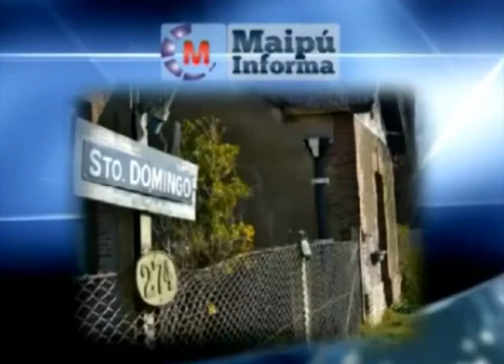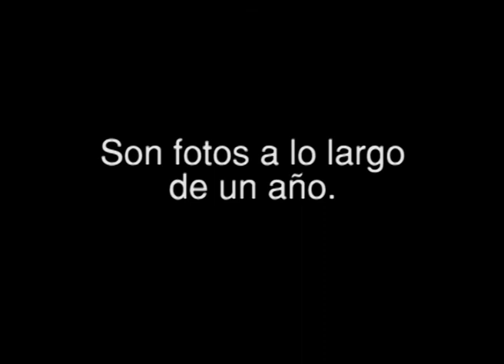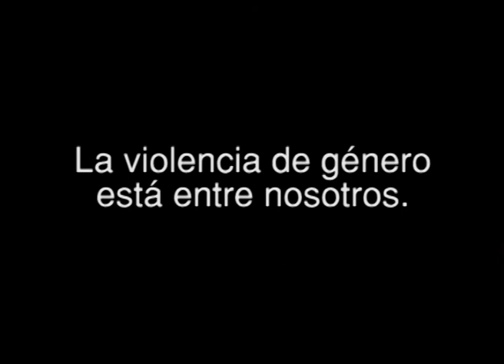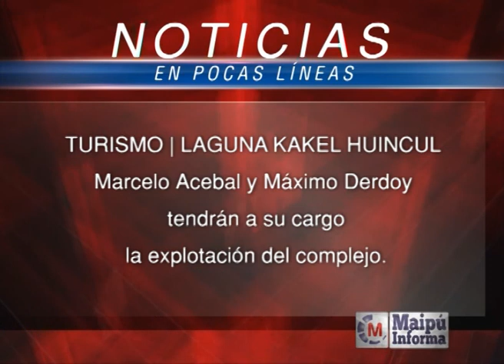Maipú Informa Tv - Emisión 363